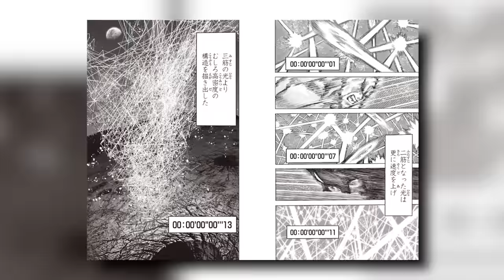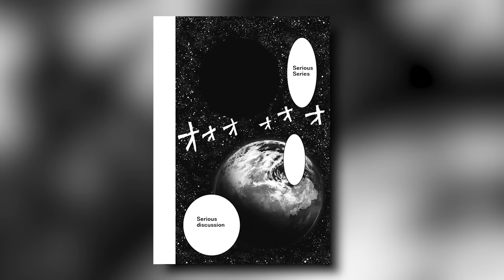How Strong is Saitama?